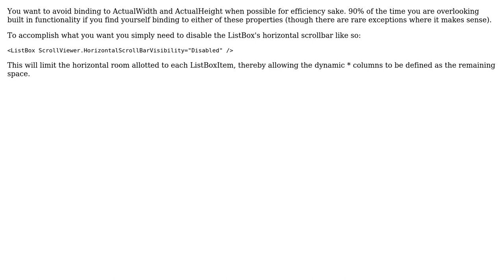WPF ListBox Width / MaxWidth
With thanks & praise to God, and with thanks to the many people who have made this project possible! | Content (except music & images) licensed under CC BY-SA | Music | Images & others | With thanks to user Tony Borres user Luke and the Stack Exchange Network Trademarks are property of their respective owners. You are responsible for your own actions.